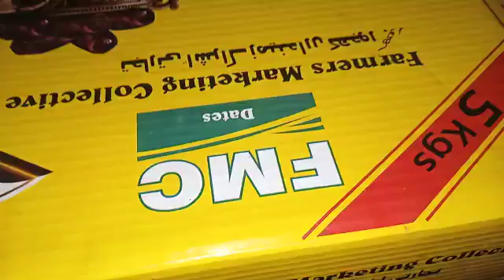irani khajoor . ۔ 03456073705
Video from Molana Asif Rehan Mardanv